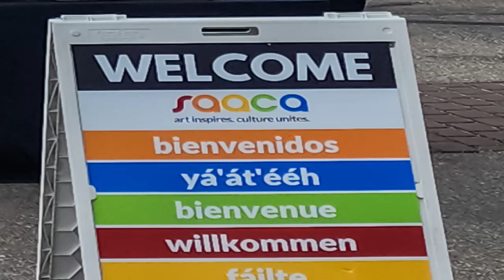SAACA Cruise, BBQ & Blues event in Oro Valley, AZ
The Southern Arizona Arts and Cultural Alliance (SACCA) presents their Cruise, BBQ & Blues event. Plus, there are very many vendors to see to your food & beverage needs.